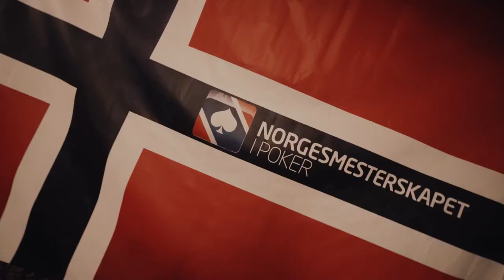Poker-NM 2018: Highlights 6